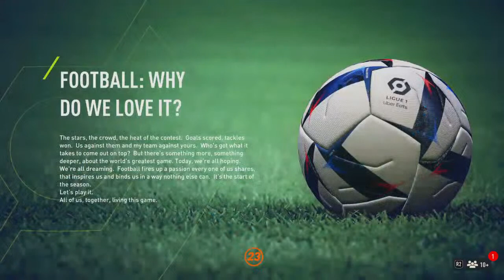sending this arab bema home...